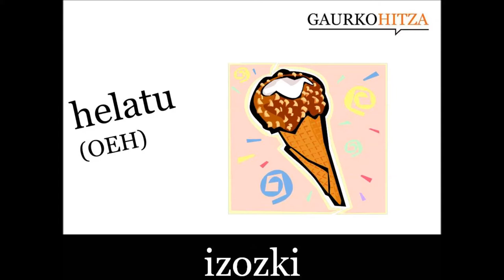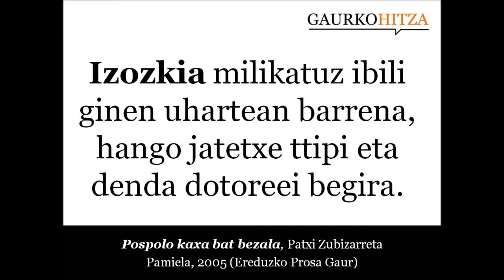izozki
iz. 1. Elikagai izoztua. 2. Esne, fruta eta bestelako osagaiez edota ura, azukre, koloratzaile eta bestelakoez eginiko nahastea izoztuz eginiko gozokia. (Harluxet Hiztegi Entziklopedikoa)